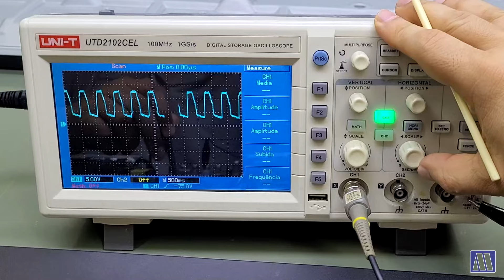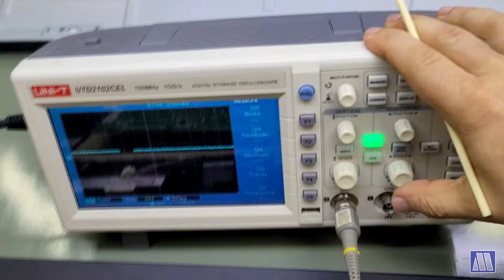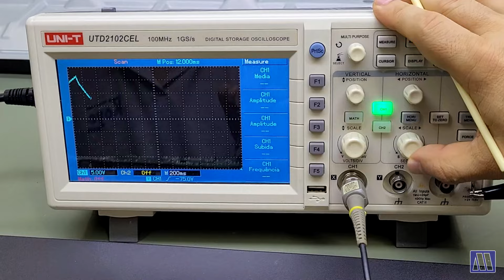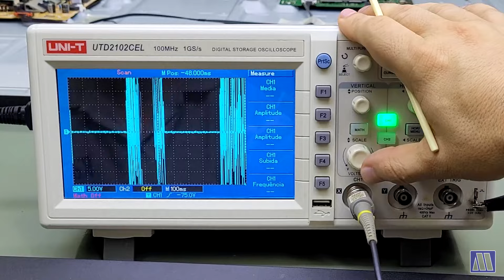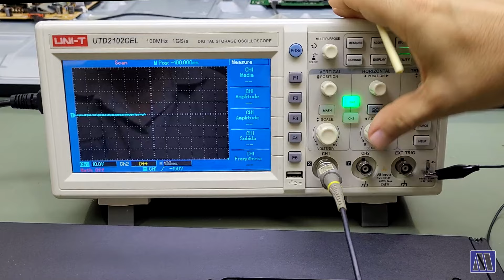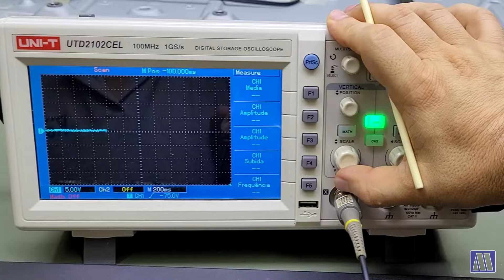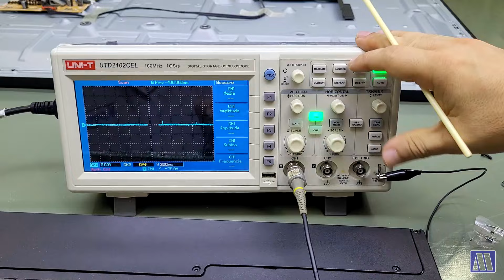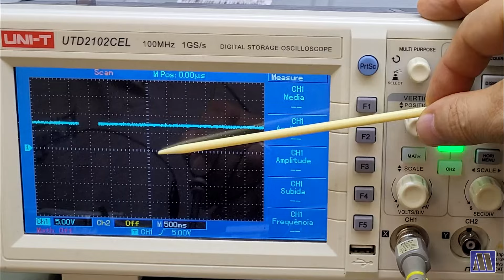TV LED Semp Toshiba com a fonte pulsando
Nesse vídeo analisamos a fonte de uma TV LED Semp Toshiba que estava com as tensões pulsando. No início da análise notamos um erro no VCC do CI PWM que nos conduziu ao setor da fonte que estava com defeito.

Para complementar o conteúdo deste vídeo publiquei um artigo no Blog Mais Eletrônica, onde abordo a tensão de partida nas fontes chaveadas e exploro os erros mais comuns que ocorrem no VCC do CI PWM.